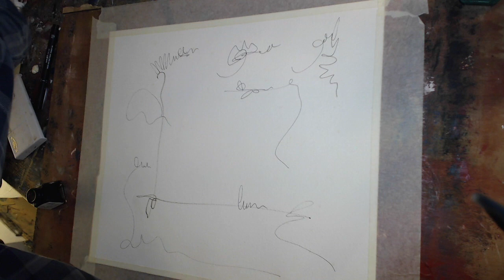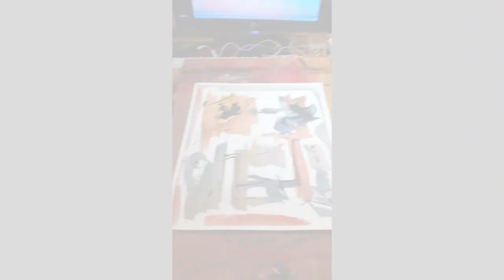Easy Abstract Watercolor.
Song also written by me
Painting for sale at my etsy shop
Links for more stuff!

ETSY SHOP

Inspired by herry arifin, alvaro castagnet, joseph zbukvic, herman pekel, agnes cecile, nicolas jolly, amanda Hyatt

watercolour
ερομπογιά
acuarela
aquarel
acquerello
aquarelle
Aquarellgemälde
vattenfärg

 abstrakt
 abstract
 абстрактны
 apstraktan
 абстрактен
 abstracte
 sažetak
 abstraktní
 abstrakt
 abstract
 abstraktne
 abstrakti
 abstrait
 abstracto
 Zusammenfassung
 αφηρημένο
 absztrakt
 ágrip
 abstract
 astratto
 abstrakts
 abstraktus
 апстрактни
 astratt
 abstrakt
 abstrakcyjny
 resumo
 abstract
 Абстрактные
 апстрактан
 abstraktné
 abstraktna
 abstracto
 abstrakt
 абстрактний
 haniaethol
 אַבסטראַקט

 վերացական
 mücərrəd
 বিমূর্ত
 抽象
 抽象
 აბსტრაქტული
 અમૂર્ત
 अमूर्त
 paub daws teeb
 抽象
 ಅಮೂರ್ತ
 дерексіз
 អរូបី
 추상
 ບໍ່ ມີ ຕົວ ຕົນ
 വേര്പെട്ടുനില്ക്കുന്ന
 गोषवारा
 хийсвэр
 ြဒပ်မဲ့သော
 अमूर्त
 වියුක්ත
 мавҳум
 சுருக்கம்
 నైరూప్య
 นามธรรม
 خلاصہ
 mavhum
 trừu tượng
Albanian pikturë
Basque pintura
Belarusian жывапіс
Bosnian slika
Bulgarian живопис
Catalan pintura
Croatian slika
Czech malba
Danish maleri
Dutch schilderij
Estonian maal
Finnish maalaus
French peinture
Galician pintura
German Malerei
Greek ζωγραφική
Hungarian festmény
Icelandic málverk
Irish péinteáil
Italian pittura
Latvian glezna
Lithuanian tapyba
Macedonian слика
Maltese pittura
Norwegian maleri
Polish malarstwo
Portuguese pintura
Romanian pictură
Russian картина
Serbian слика
Slovak maľba
Slovenian slika
Spanish cuadro
Swedish målning
Ukrainian живопис
Welsh paentio
Armenian ներկում
Azerbaijani rəsm
Bengali চিত্র
Chinese Simplified 绘画
Chinese Traditional 繪畫
Georgian ფერწერა
Gujarati પેઇન્ટિંગ
Hindi चित्र
Hmong painting
Japanese ペインティング
Kannada ಚಿತ್ರಕಲೆ
Kazakh сурет
Khmer ការ គូរ
Korean 그림
Lao ສີ
Malayalam ചിതരചന
Marathi चित्रकला
Mongolian зураг
Myanmar (Burmese) ပန်းချီ
Nepali चित्रकला
Sinhala සිතුවම්
Tajik нащщошӣ
Tamil ஓவியம்
Telugu పెయింటింగ్
Thai จิตรกรรม
Urdu پینٹنگ
Uzbek rasm
Vietnamese bức tranh
געמעל